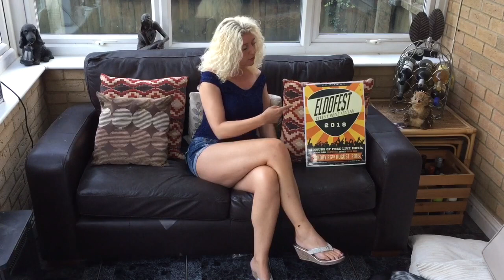Eldofest jaywick 2018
Planning on going to the eldofest in jaywick this weekend